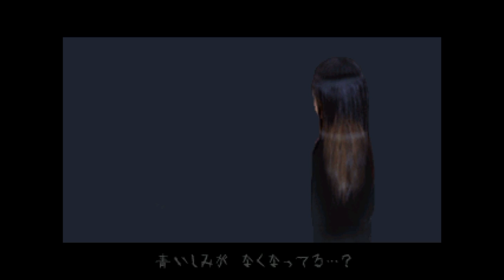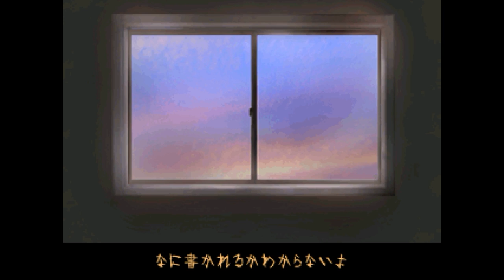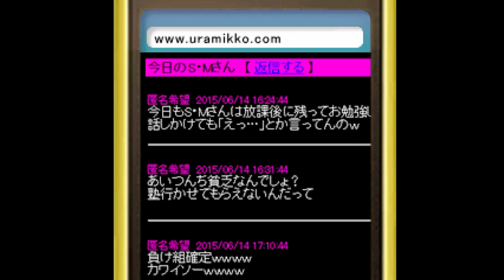これで５作目だからもう怖くないもんっ！！【怨みっ子 -つぐのひ異譚2-】実況 第一話 Part1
つぐのひシリーズ最新作にしてシリーズ５作目である今作を実況していきます！！
今回は受験を控え、放課後まで学校で勉強していた女の子が異変に巻き込まれる話です！

１作目を実況したのは実況を始めて１か月の頃みたいですね！１作目の動画説明欄に書いた「これをアップしたころには私の日常はすでに侵食されているでしょう」っての思い出してワロタｗｗ